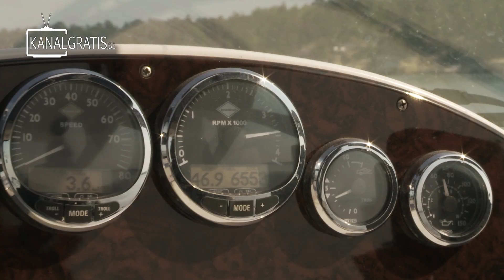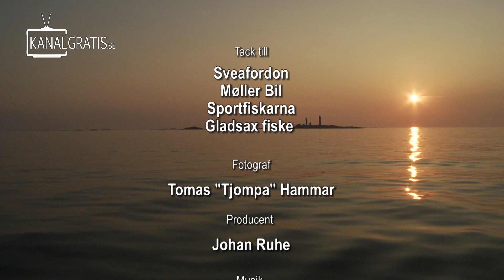Fina Fisken TV - EPISODE 8 - Salmon Luck (English Subtitles)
In this episode of Fina Fisken TV, Johan goes salmon trolling a sunny early summer day on the Baltic Sea with Stefan "Trumman" Trumstedt. This is as close to big game fishing you get in Sweden with big, open waters and big, strong fish. Join us!